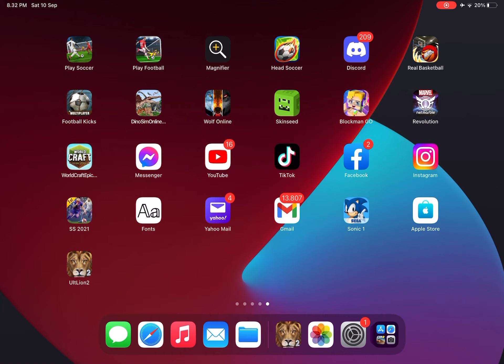Lion gameplay part 4